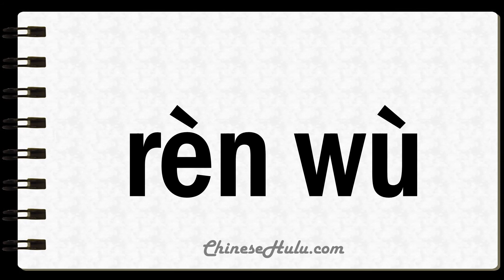How to Say Task in Mandarin Chinese